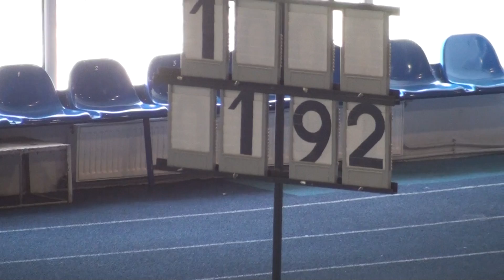M High Jump 51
2014 - March 22-23 - U16 National Indoor Championship (Finale) - Day 1 - Bacau